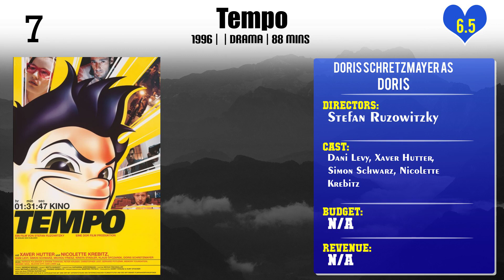Doris Schretzmayer Top 10 Movies of Doris Schretzmayer| Best 10 Movies of Doris Schretzmayer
Top 10 Movies of Doris Schretzmayer

Find the list of movies by Doris Schretzmayer you can find more information, movie trailers, posters, reviews, youtube links in below link.

3.What to Do in Case of Fire?

Please Comment down your favorite movie of Doris Schretzmayer